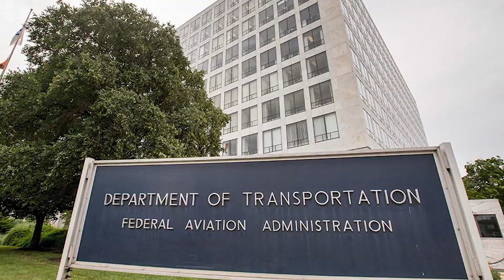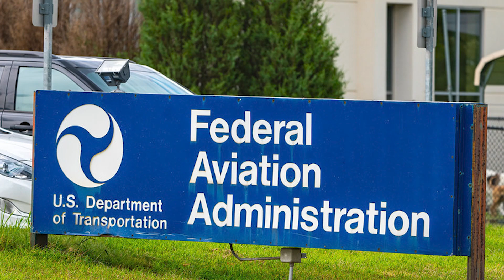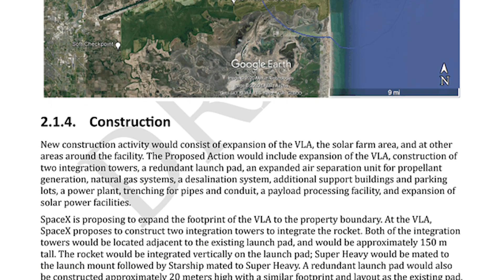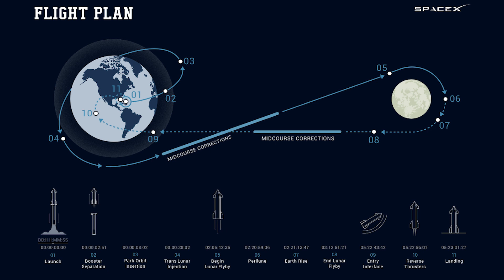SpaceX's Starship Plans for 2022! Over 20 Launches in one Year!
The Federal Aviation Administration (FAA) released a new Space X Starship environmental assessment, representing Space X’s Starship and Super Heavy plans for the next year. Are we going to see more than five launches next year? And how will Mechazilla work? We will find out in this video. There has been a lot of things going on in the space industry, so let us dive in into the video. We can see this year ending. What does Space X have in plan for us in the next twelve months? Today we are going to have a more detailed look into the orbital launch test phase. The not so long-ago publicized Federal Aviation Administration FAA environmental assessment has a collection of brand-new information about Space X’s plan for the next year. Space X’s Starship twenty is resting on Suborbital Pad A and possibly waiting for better days. Luis has been fighting the storm out for you keeping his camera pointed at the sites as much as possible. On September twenty second, workers had to be evacuated from their worksites because of the weather. This slowed down the whole process, but it didn’t keep Space X from moving forward. The chopstick carriage system received two extra hinges. Those are provided with ball bearings and will be part of the guidance system. Progress and development on the chopsticks themselves are considerable as well. It will be a very large construction. The carriage system will have a firm grip on the tower at all times. The chopsticks are very significant since the integration tower is massive. Once attached to the tower, the catch system will be larger. The whole system will be given a powerful hydraulic actuator to be able to move heavy loads from left to right. A very one of a kind system, six months ago and we didn’t know about it yet. How did we learn about this?  The answer is: Space X. Space X is very close to completing the construction. And there are a lot of others captivating bits of information to be found in the Federal Aviation Administration FAA assessment. It’s in a public evaluation phase until the October eighteenth, and the public is motivated to share their opinion. Space X is organizing 5 orbital launches per year.